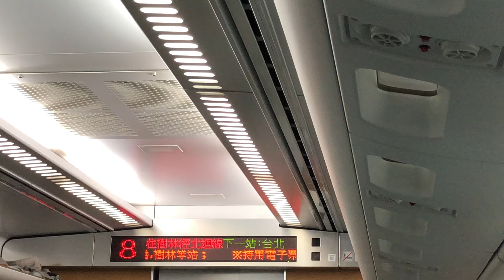421次太魯閣自強號台北站停車(完整到站播音)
沿途停靠：臺東、玉里、花蓮、松山、臺北、板橋、樹林。

(樹林端)TED1003－TED1004(花蓮、玉里、台東端)。